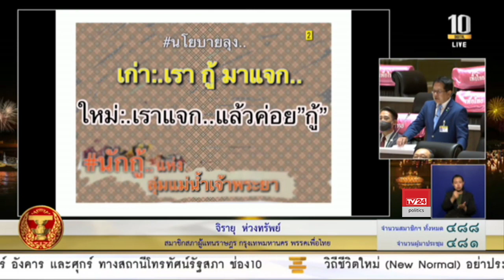จิรายุ ห่วงทรัพย์ อภิปรายทั่วไปในเรื่องวิกฤติทางเศรษฐกิจและวิกฤติทางการเมือง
นายจิรายุ ห่วงทรัพย์ ส.ส.กรุงเทพมหานคร เขตเลือกตั้งจังหวัดสุรินทร์ พรรคเพื่อไทย

ญัตติขอเปิดอภิปรายทั่วไปเพื่อซักถามข้อเท็จจริงหรือเสนอแนะปัญหาต่อคณะรัฐมนตรี ในเรื่องวิกฤติทางเศรษฐกิจและวิกฤติทางการเมือง

การประชุมสภาผู้แทนราษฎร วันที่ 9 กันยายน 2563